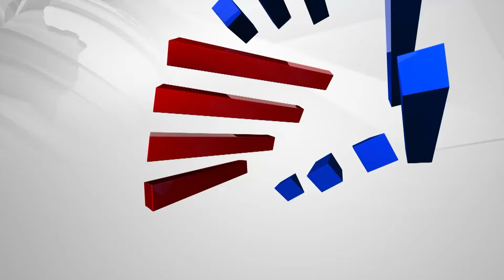ತುಂಗಭದ್ರಾ ಕ್ರಸ್ಟ್ ಗೇಟ್‌ ಮರುಸ್ಥಾಪನೆ | Tungabhadra Dam Gate Chain Snaps | Suvarna News | Kannada News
Tungabhadra dam gate washed away | Tungabhadra Dam's Crest Gate Collapses | Tungabhadra Reservoir | Karnataka's Tungabhadra Dam Gate Gets Washed Away | Tungabhadra Dam Gate Break Causes Uncontrolled Water | Tungabhadra Dam 19th Gate was washed away